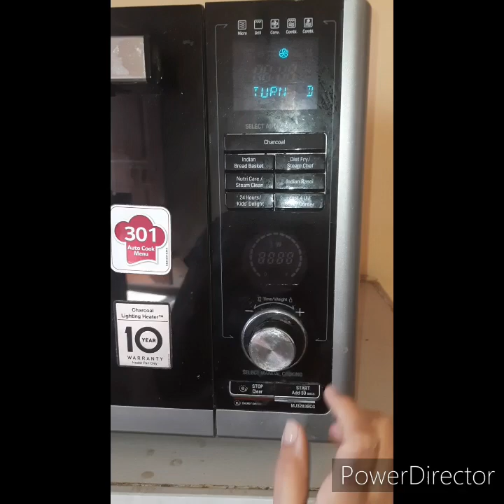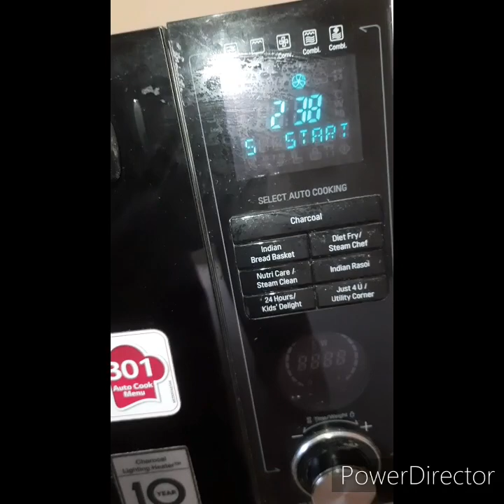lock down 2.0#Jalebi in microwave Microwave wali jalebi#Lg 32 litre Microwave#newrecipe microwave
Hello friends आज आप लोगो के लिए microwave एकदम  new recipe लेकर आई हूँ

Jalebi in microwave
Microwave wali Jalebi
# Healthy Jalebi
indian microwave recipes
microwave recipes in hindi
healthy microwave recipes
microwave recipes dessert
microwave recipes for kids
microwave cooking indian recipes